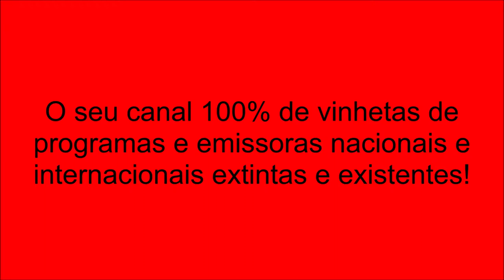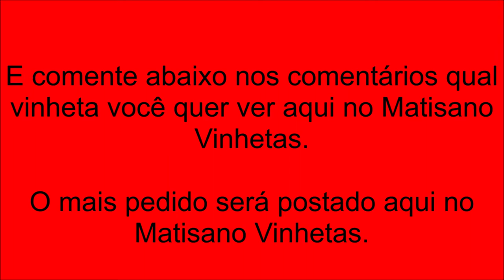Vídeo introducional Matisano Vinhetas (Novo canal) (Especial 4 + 5 = 9)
Hoje o Canal Matisano está fazendo 9 semestres, e para comemorar este semestriario do canal, fiz um novo canal 100% de vinhetas de programas e emissoras nacionais e internacionais extintas e existentes, que é o Matisano Vinhetas.
A gente se vê lá.